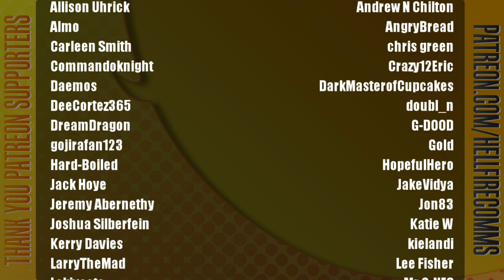Kirby and the Forgotten Land playthrough [Bonus: The Wings of a Butterfly]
We actually managed to sneak in one last episode! Enjoy the true final boss!!!